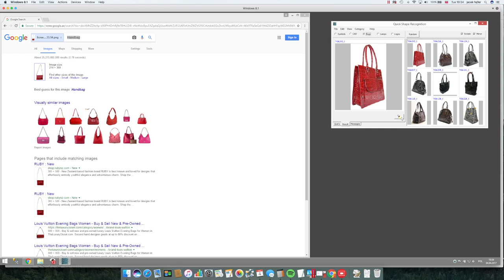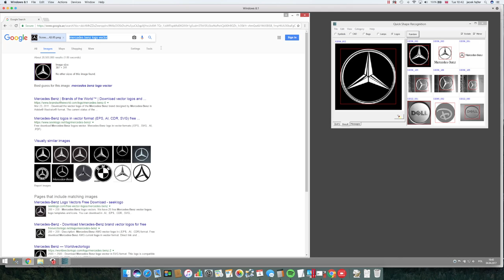EYESPERT vs Google Images (short)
EYESPERT vs Google Images
As a rule, searching and matching images in databases follows the indexing of content, i.e. assigning an object with a set of text attributes (tags) that allows its identification. A solution for finding without the need for tagging is the EYESPERT technology: an innovative algorithm for recognising and identifying shapes from mamoko technologies.